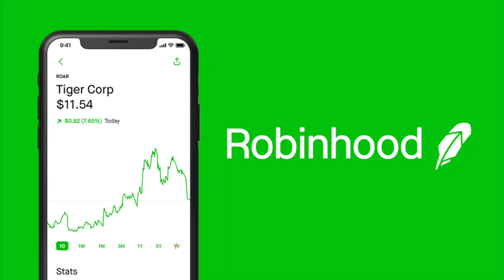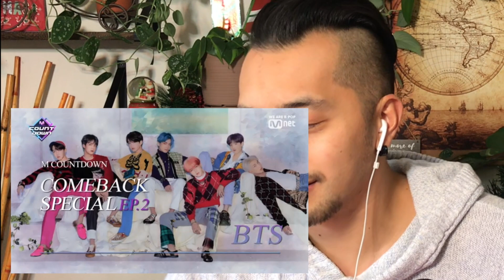[BTS - Dionysus] Comeback Special Stage | M COUNTDOWN || Dancer Reacts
Kpop and Chill T-shirt

FREE STOCK!